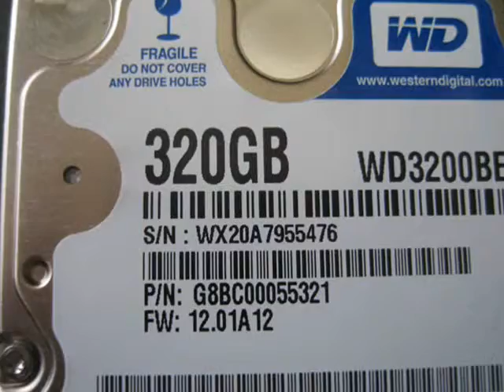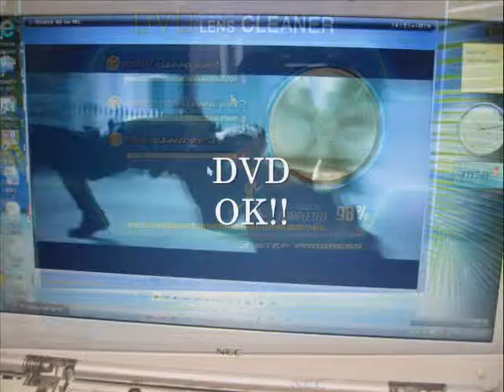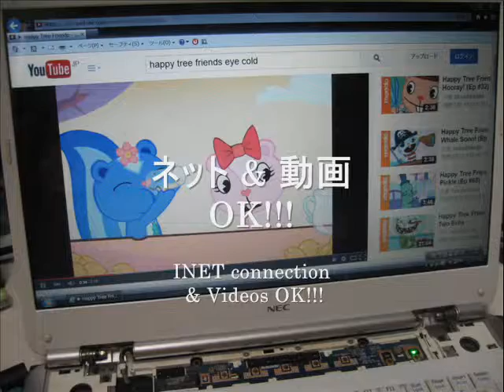M/B - nec LL730/T (PC-LL730TG) lavie